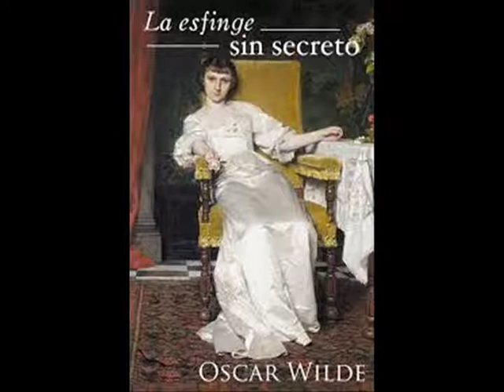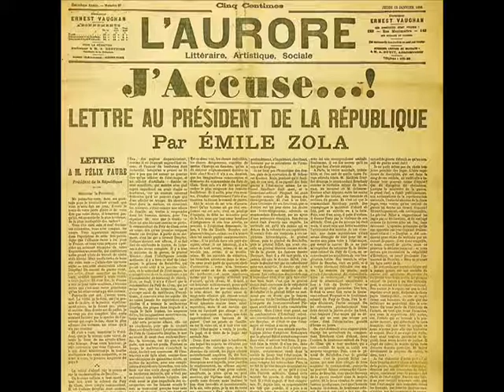LA ESFINGE SIN SECRETO por Oscar Wilde (Audio libro)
La Esfinge sin secreto es una extraña historia de amor, donde el secreto de una dama, es justamente no tener secretos. así como una extraordinaria elegancia y desbordante imaginación tal como expondría en sus ensayos sobre las teorías estéticas.
El protagonista, Lord Murchison, se enamora de una dama que parece ser la típica mujer fatal. La amada se envuelve a sí misma en un halo de misterio, pidiendo citas discretas y cartas subrepticias; el amante la ve introducirse en unas habitaciones alquiladas, un domicilio clandestino situado en un callejón, e interpretando todo esto como los convencionales signos de una cita secreta, exige una confesión de infidelidad.